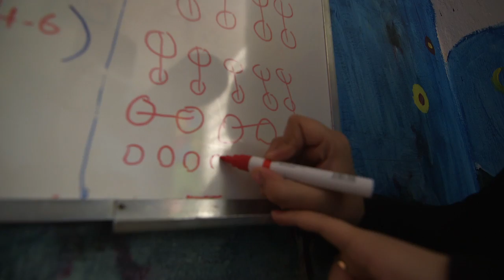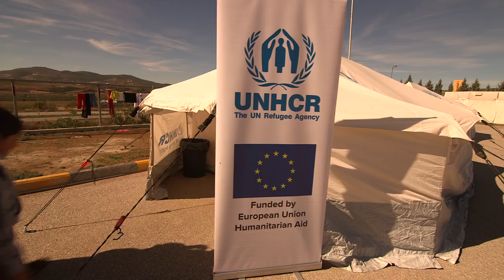Supporting refugees in Greece: Strengthening and expanding community mobilisation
With the generous contribution of €25 million from EU Humanitarian Aid, UNHCR is supporting the Greek authorities in assisting refugees and migrants in mainland Greece. In Nea Kavala, northern Greece, UNHCR focuses on families and children through a “Blue Dot Hub”, which is a center offering protection, psychosocial support and recreation. In Diavata, northern Greece, distributions of basic relief items and shelter upgrading interventions help the refugees prepare for the upcoming winter.

Video by UNHCR